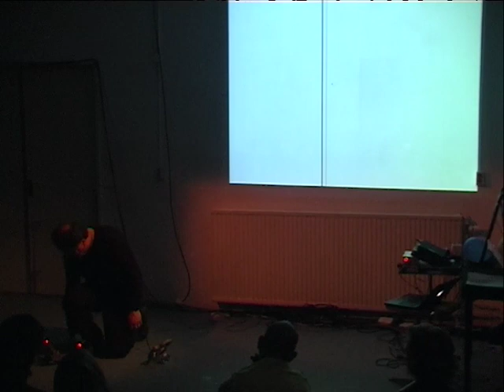2007 050 2